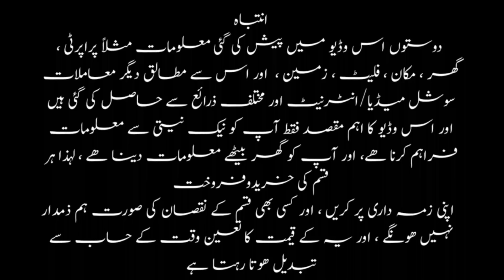Flat for sale in Karachi | Rabia Dream View | Gulshan Maymar Flat for Sale| Garden City | 3 Bed DD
Flat for sale in Karachi | Rabia Dream View | Gulshan Maymar Flat for Sale| Garden City | 3 Bed DD ||  Pak vlog and tech ||

This Complete Information has been Explained to the Viewers in this Video

well come to my YouTube channel Pak vlog and tech
plot flat apartment society & house for sale
flat for sale Rabia apartment gulshan e maymar Karachi
flat & apartment for sale rabia dream view gulshan e maymar Karachi
latest update rabia dream view gulshan e maymar Karachi
gulshan maymar sector Q house & apartment for sale
garden city block B gulshan maymar apartment for sale
Sheikhani group of company
2 bed drawing TV lounge apartment for sale
Dream world resort gulshan maymar Karachi
theme family park in Rabia dream view
gym park school masjid children's indoor gaming zoon are available
physical fitness & health center this project
plot house & apartment for sale gulshan iqbal
khalid bin walid road plot houses & apartment for sale
2 bed DD apartment for sale Karachi
4 rooms apartment for sale Karachi
leased & sub leased flat and apartment for sale Karachi
covered car parking project in Karachi
ground plus 7 project in rabia apartment gulshan e maymar Karachi
2 bed lounge kitchen and attach washroom with TV Lounge

3 اور 4 کمروں کے آپارٹمنٹس برائے فروخت کراچی
گلشن معمار گارڈن سٹی سیکٹر Q کی پرائم لوکیشن leased  فلیٹ اور اپارٹمنٹ آسان اقساط پر حاصل کریں
ڈریم ورلڈ ریزورٹ کی لوکیشن پر  اور گلشن معمار کراچی میں اپنا فلیٹ اور اپارٹمنٹ فوری بک کروائیں تمام سہولیات کے ساتھ
گلشن معمار  گارڈن سٹی تیسر ٹاؤن میں اپنے  بجٹ میں برائے فروخت گھر پلاٹ فلیٹ اپارٹمنٹ کمرشل دوکان تلاش کیجیئے
Pak vlog and tech
پاکستان کا اولین پراپرٹی پورٹل گھر اور تمام معلومات کے لیے ھے

00:00 DISCLAIMER
00:04 CINEMATIC
01:22 INTRO
02:45 SHAHNAWAZ BHAI INTERVIEW
04:08 APARTMENT DETAILS
10:25 OUTROO
11:27 ENDSCREEN

ڈس کلیمر:    اس چینل پر موجود تمام مواد کاپی رائٹس کے تابع ہے اور کسی بھی میڈیا پلیٹ فارم پر اس مواد کا
استعمال خلاف ورزی ہے۔  پیشگی تحریری اجازت کے بغیر مواد کو دوبارہ پیش نہیں کیا جا سکتا۔
اس ویڈیو میں پراپرٹی اپڈیٹس کے ذریعے قابل اعتماد معلومات موجود ہیں تاہم رائے، سرمایہ کاری اور منصوب بندی کے لحاظ سے اس کی درستگی کی ضمانت نہیں دی جا سکتی۔  خریدار کو کوئی کارروائی کرنے سے پہلے خود معلومات کی تصدیق کرنی چاہیے۔  یہ ویڈیو معلومات/تعلیم کے مقصد کے لیے ہے (صرف ذاتی رائے پر مبنی) اور اسے رئیل اسٹیٹ میں کسی مشورے/سرمایہ کاری کا متبادل نہیں بنایا جا سکتا۔